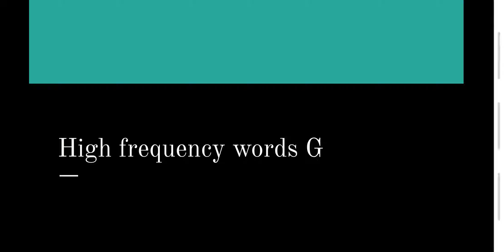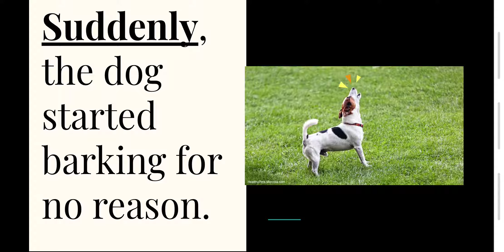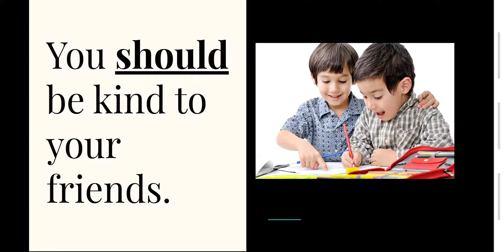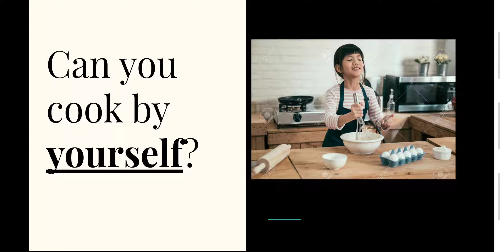Guided Reading List G